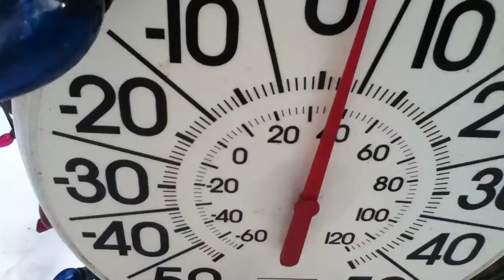Feed the deer with me